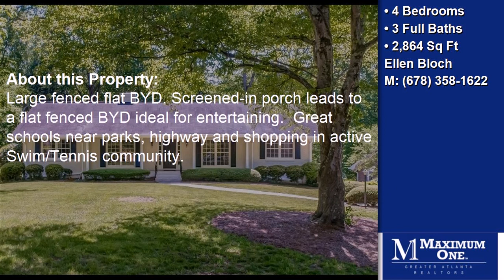239 Millbrook Farm Road, Marietta, GA, 30068 Tour - $429,900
Represented by: Ellen Bloch
MAXIMUM ONE REALTY GREATER ATL,
4 Bedrooms - 3 Full Baths
VACANT FOR EASY SHOW Wow! Hard to find East Cobb Ranch home on Full FIN BSMT. Rocking chair porch welcomes you to this renovated open-floor concept. Kitchen incls shaker cabs, granite ctops. SS appls incl double oven! New hrdwoods on main with double fireplaces! Updated Master BA incls granite ctops, and tiled shower. Fin walk-out Daylight Bsmt incls mother-in-law suite, family room, BR, and full BA! Large fenced flat BYD. Screened-in porch leads to a flat fenced BYD ideal for entertaining.  Great schools near parks, highway and shopping in active Swim/Tennis community.